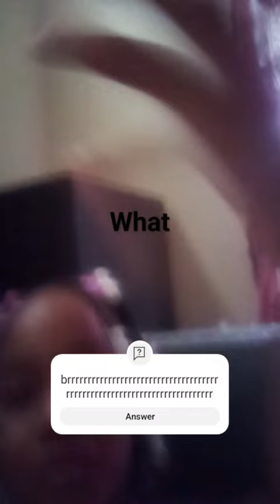March 23, 2024